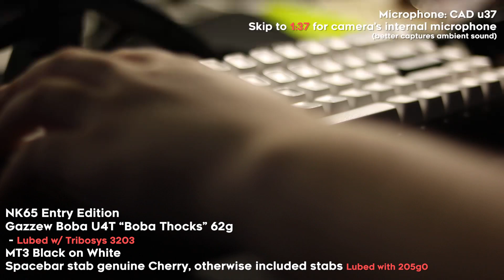Lubed Gazzew Boba U4T "Boba Thocks" 62g sound test (NK65 Entry)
Basically the first non-silent tactile that Gazzew has put out since Outemu Sky, and the improvement from then to now is absolutely massive. I'll probably do a writeup at some point, but for now my takeaway is to absolutely get these if you're in the market for an affordable non-silent tactile. T1s are dead.

Keyboard: NK65 Entry Edition
Switches: Gazzew Boba U4T (Lubed with Tribosys 3203)
Keycaps: MT3 Black on White

0:00 - Up close
1:37 - Camera microphone